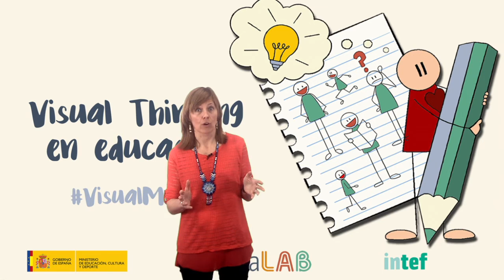Vídeo 3.2. Visual Thinking y Neurociencia - Ideas Clave I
Vídeo 2 de la Unidad 3 "Neurociencia, rutinas de pensamiento y diversidad en clave visual" de VisualMooc de @educaINTEF. Para más información, visita